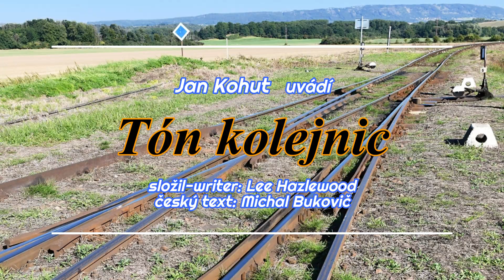JK #11 - Tón kolejnic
Hudba-Music: Lee Hazlewood, Český text-Lyrics: Michal Bukovič